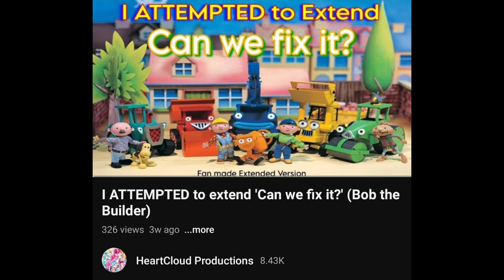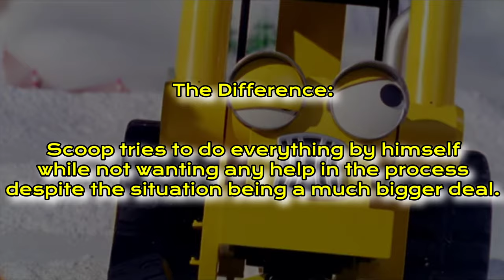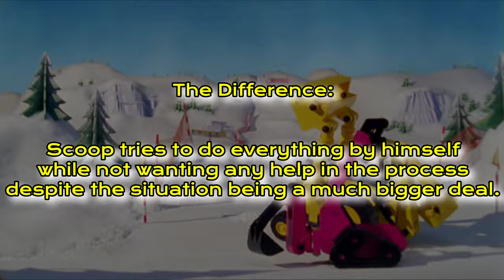Snowed Under: A Memorable Mess of a Movie (Bob the Builder Review)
Whoopy! I have finally completed this godforsaken video before my deadline with the uploading release date! What a freaking relief!

Today, I am going to review the Bob the Builder movie where I express many emotions while still enjoying it all the way through. You know from my tweet updates before the review, so this isn't going to be new to you when clicking on the video.

Talking about this movie was certainly a doozy to do because of how my emotions change as I binge watch this movie throughout the past couple of months while I was getting into Bob the Builder and loving it.

Editing the video was fun, but a freaking pain in the neck because of how many hours I took just to put everything together. Making the opening segment, trimming the audio, finding the footage I needed from the movie, inserting facial expressions correctly, and many instances where the software doesn't want to work properly. I lost track how many hours I took all of my time to do, but I am in huge relief that it turned out wonderfully.

The footage and music that I used does not belong to me and it is used for entertainment and expressing opinions!

Here are some timestamps if you want to jump around within the review:
0:00 - Opening Skit
2:17 - Channel Intro
3:02 - Review Start-up
5:57 - Movie Recap
9:43 - The Sympathetic/Toxic Nature of Scoop
18:30 - My OTHER praises of Snowed Under
22:24 - Final Thoughts/Verdict
24:25 - Channel Outro